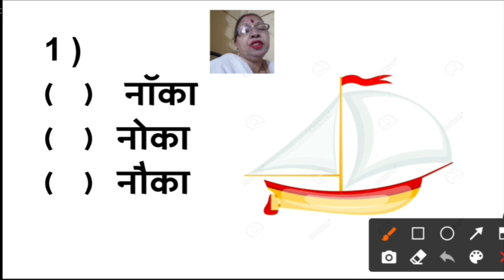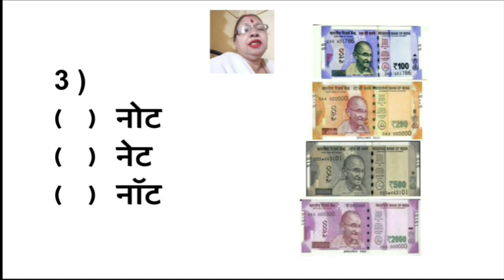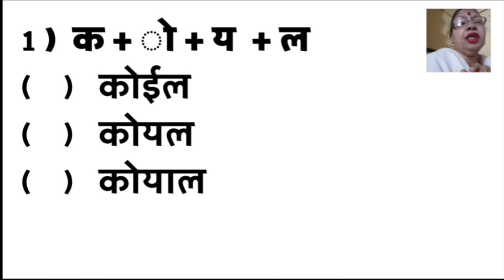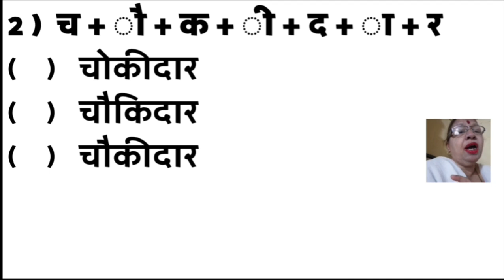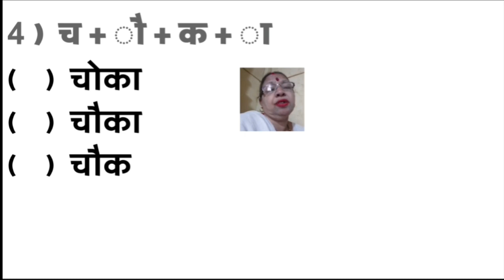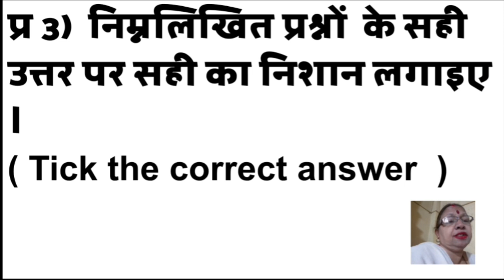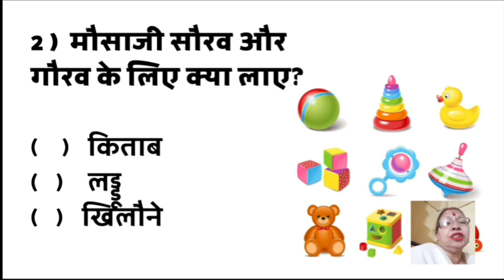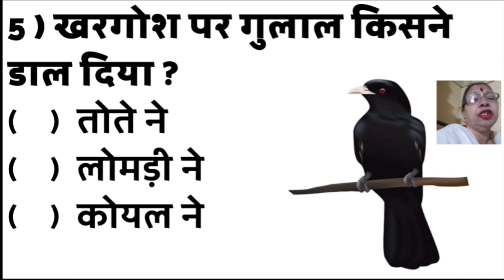class_1_Hindi_Revision_Part_01_04_01_2021